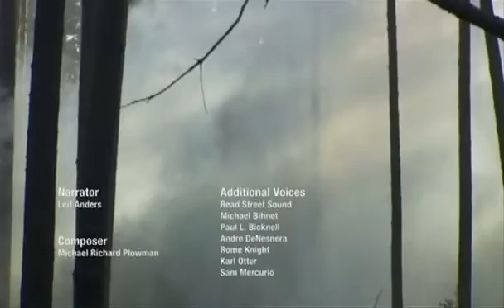las śmierci - Klęska w lesie Teutoburskim 48.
Tej historii przedstawiać nie trzeba. Trzy Rzymskie legiony rozniesione przez zbieraninę germańskich plemion.